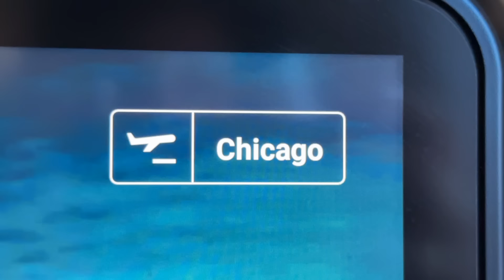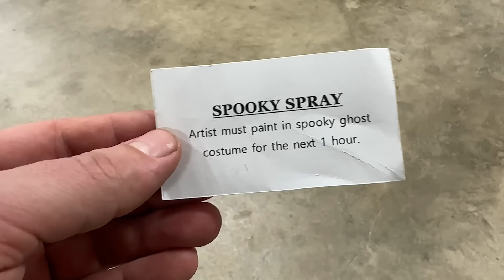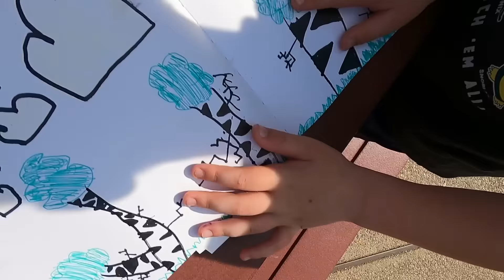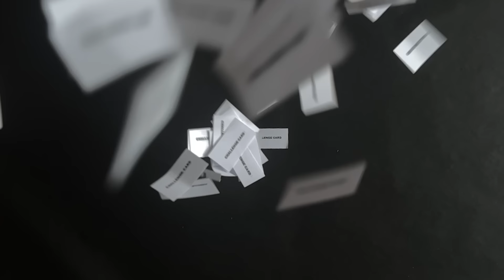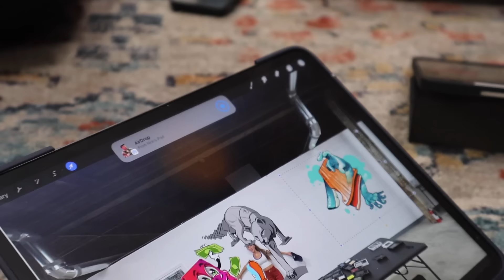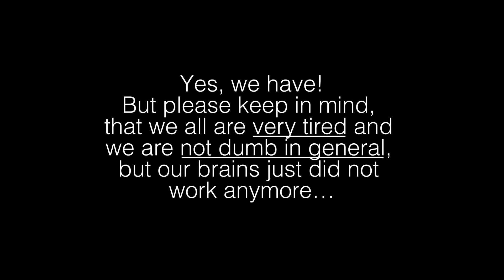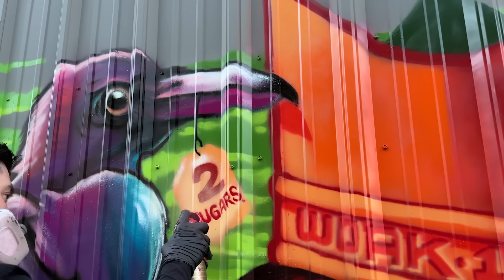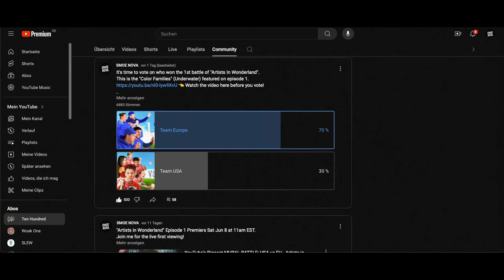Pushing Past Exhaustion: Day 8 of the Mural Battle Was Brutal [AIW Ep.6]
ARTISTS IN WONDERLAND Ep. 6
🔥 Check out RIDGE for the best Every Day Carry & Travel accessories 🔥

Thanks for the great Wallet. I love it, it is so small!

◼︎ Also important Artists in this Episode:

A crazy Moderator: @BobbyDukeArts
The Adopted European: @KBooArt
The Cap Assistant: @nbartistry
He learned to make thin lines: @ChuckLeeMBM

YOUR support would mean a world to me and helps me to provide future quality content.

Thx a lot to Montana Cans for helping this channel with great free spray paint!

Hello Friends and Followers!

Welcome to Episode 6 of "Artists in Wonderland"! In this thrilling series, 10 mural artists from Europe and the USA face off in a series of intense mural battles. For this episode, I traveled all the way to Michigan, USA, to represent Team Europe as one of the five participants competing against Team USA.

Throughout the series, each episode is hosted on a different channel, and this one is packed with exciting moments! In this video, I document my journey to Michigan and share some hilarious highlights from the first seven days of the event. By the time my battle day arrived, we were so exhausted that even the simplest tasks became a challenge. In fact, I was so drained that I fell asleep in the middle of the battle—I just couldn't go on any longer!

Despite the intense demands and sleepless nights, it was an incredible experience to be surrounded by so many creative minds. I'm grateful to have survived the challenge, but now I desperately need a two-week vacation to recover.

Don't miss out on this epic battle and my unforgettable journey!

Much love - SMOE